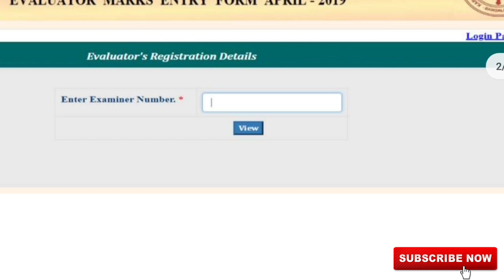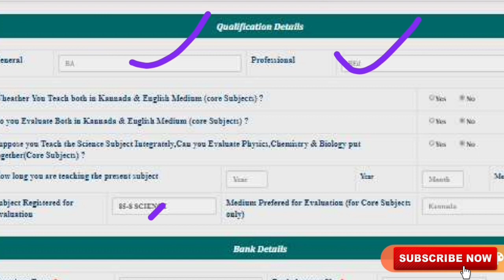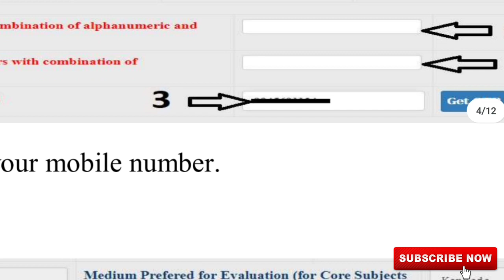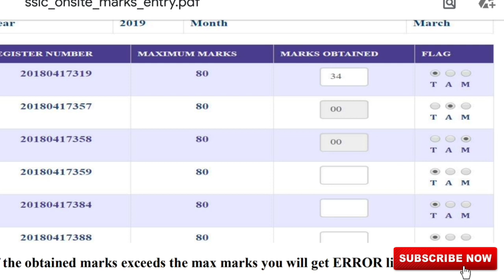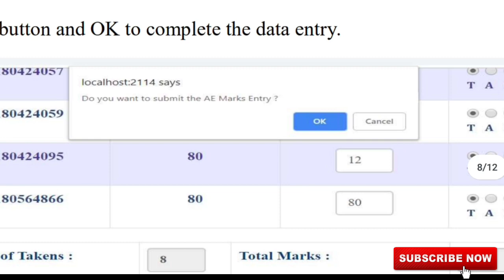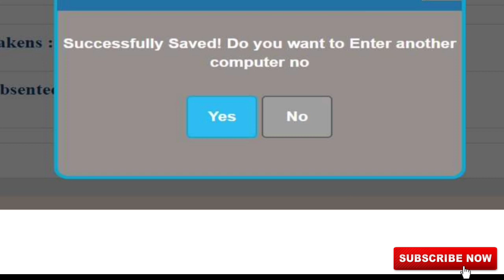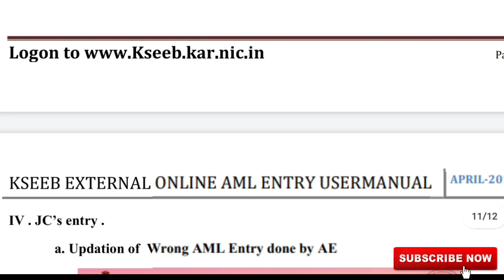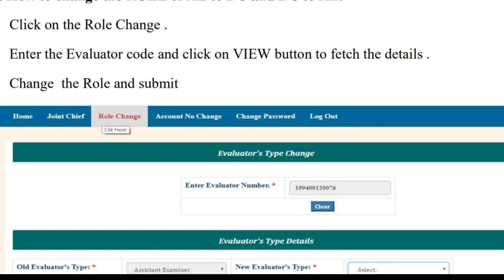SSLC EXAM EVALUATION॥Online Work at Evaluation Center॥AE-assistant evaluator॥valuation starts/not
flags mentioned in this video means,
T-present
A-Absent
M-Malpractice

SSLC AE,DC Reporting Format